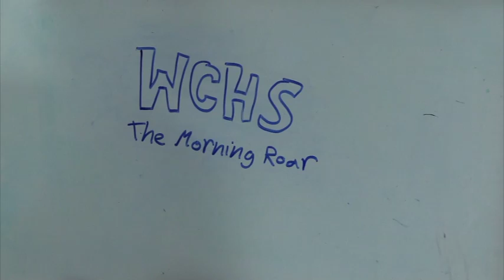The Willow Canyon Morning Roar for 10-14-16